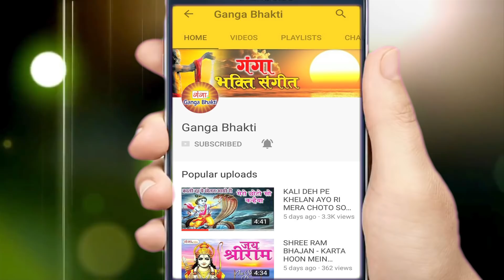Latest Krishna Bhajan || Shyama Aan Baso Vrindavan Mein || Nonstop Krishan ji Bhajan || Hindi Bhajan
Ganga Bhakti from the house of Ganga Cassette presents Latest Krishna Bhajan || Shyama Aan Baso Vrindavan Mein || Nonstop Krishan ji Bhajan || Hindi Bhajan

Song - Shyama Aan Baso Vrindavan Mein
Album - Krishna Song 2019